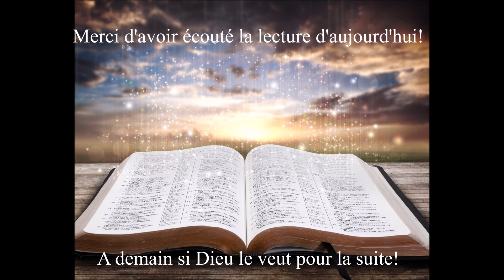Écoute de la Bible du 26 Septembre